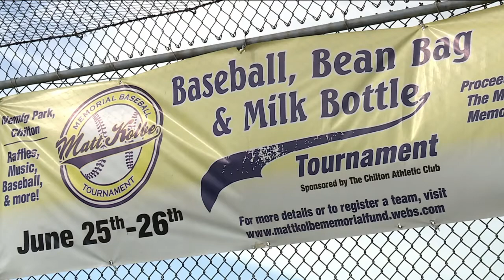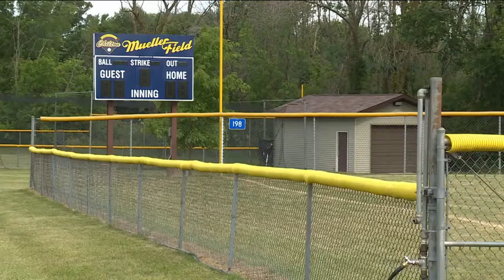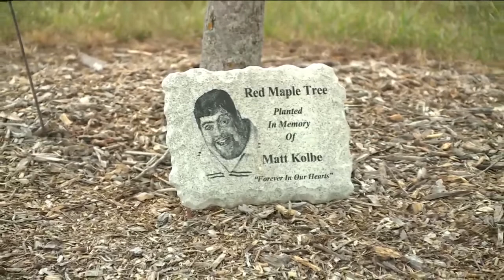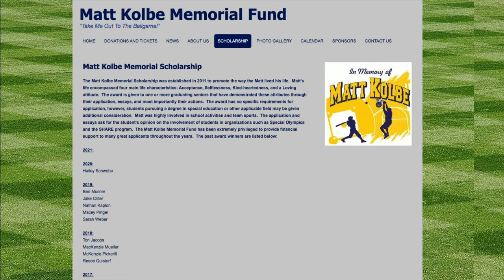Chilton's Matt Kolbe inspiring others, even after his passing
This weekend is the annual Matt Kolbe Baseball, Softball, and Bean Bag Tournament in Chilton, honoring Matt Kolbe's life and legacy after his death 10 years ago.